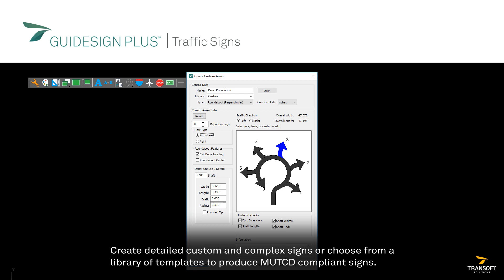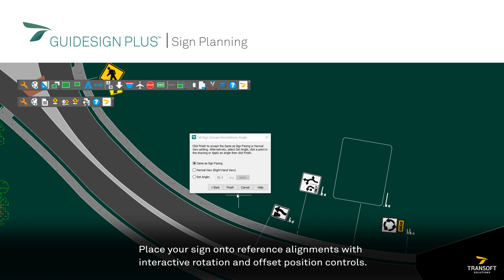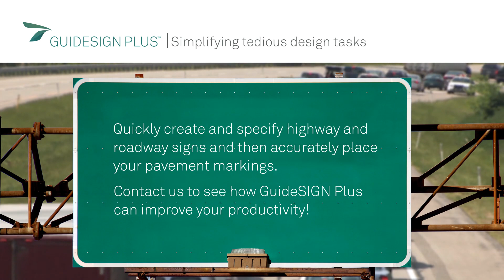GuideSIGN Plus 7.1